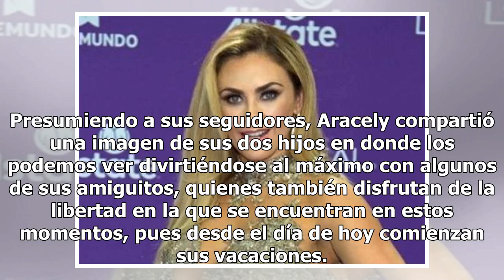Aracely Arámbula muestra a sus hijos como nunca antes ¡cómo han crecido!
Fotografía: Agencia EFE Los hijos de Luis Miguel y Aracely Arámbula han crecido muchísimo. Y si bien los artistas han decidido no mostrar explícitamente el rostro de sus hijos en redes sociales, Aracely comparte a través de sus redes sociales imágenes que nos permiten entrever el crecimiento de los ...